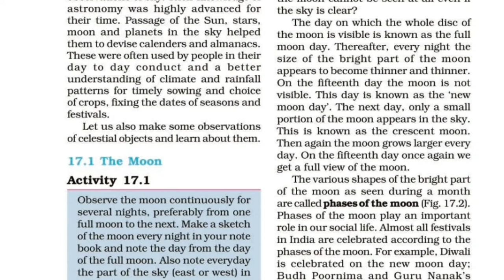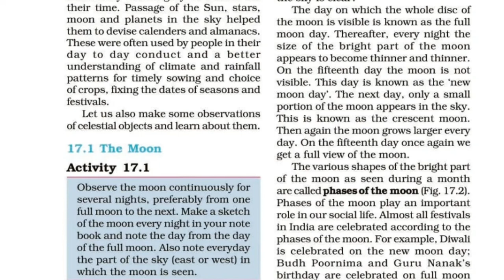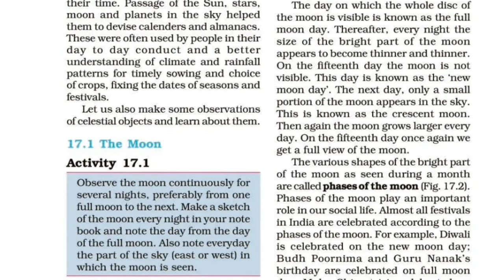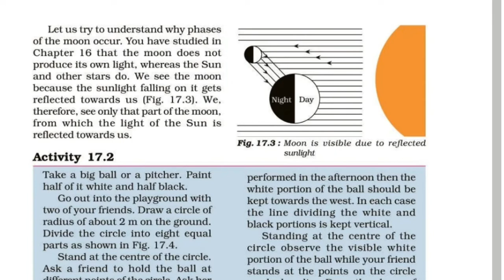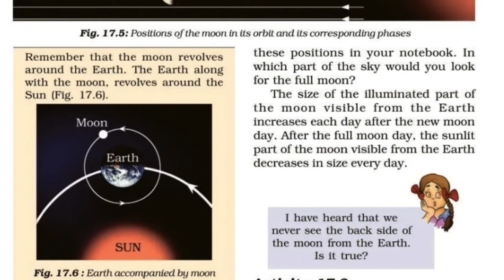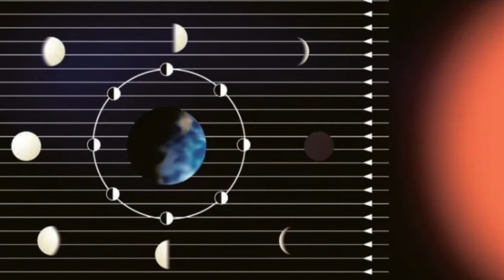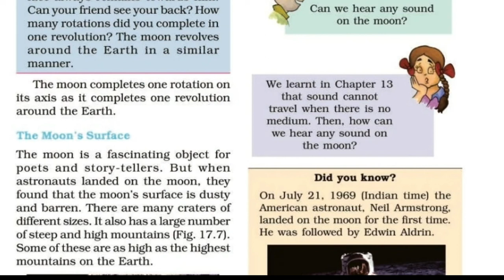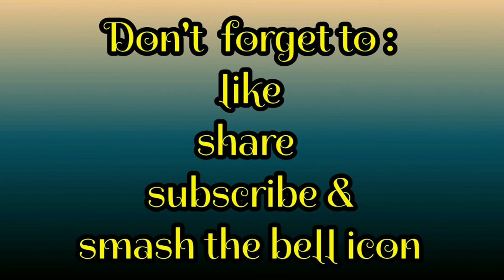CBSE class 8 Science Chapter 17 The Stars & The Solar system part 2 with മലയാളം Explanation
Chapter 17
The Stars & The Solar system
part 1
with മലയാളം
Explanation
NCERT Syllabus